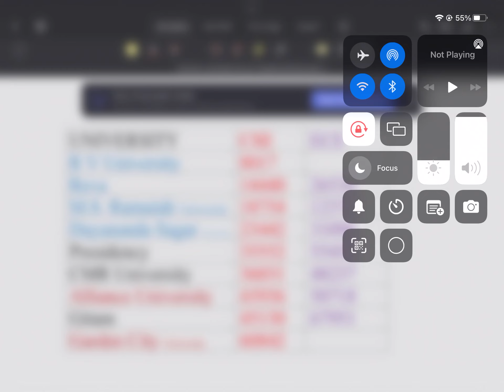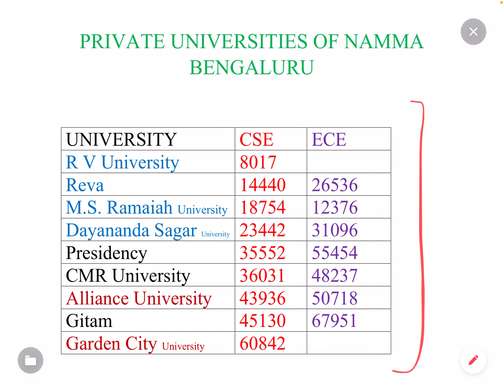PRIVATE UNIVERSITIES CET CUTOFF | cet2024 kea | CET 2024